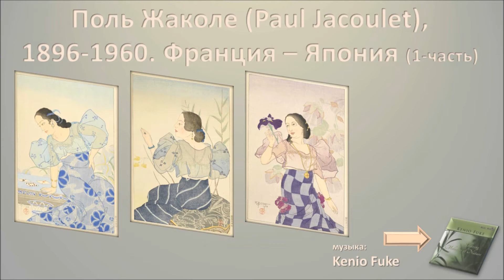Поль Жаколе (Paul Jacoulet), 1896-1960. Франция - Япония 1-ч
Поль Жаколе (Paul Jacoulet), 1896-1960. Франция - Япония. Сборник 1
Поль Жаколе (Paul Jacoulet), 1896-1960. Франция - Япония. Сборник 2
ПОЛЬ ЖАКОЛЕ (PAUL JACOULET), 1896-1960. ФРАНЦИЯ - ЯПОНИЯ.
Поль Жаколе родился в Париже в 1902 году. Когда ему было 11 лет, его семья переехала в Японию.  Его отец был университетским профессором, нанятым японским правительством для обучения французскому языку  молодых аристократов. Поль обучался рисованию у Такеши Фуджишимы. Учил языки, свободно владел французским, английским и японским языками. Всю жизнь собирал бабочек. Его коллекция насчитывает 300000 видов различных бабочек. Играл на виолончели и японской гитаре - сямисэне. Жаколе являлся отличным экспертом театра Кабуки, знатоком традиционных японских музыкальных инструментов, прекрасным каллиграфом. В 1920 году стал работать во французском посольстве в Токио, но из-за слабого здоровья вынужден был покинуть службу. В 1928 году отправился в свою первую поездку по южным морям и в этом путешествии сделал много рисунков. С 1931 года занялся гравюрой, сначала с Shizuya Fujikake, а с 1933 года самостоятельно. Умер Поль Жаколе в 1960 году.